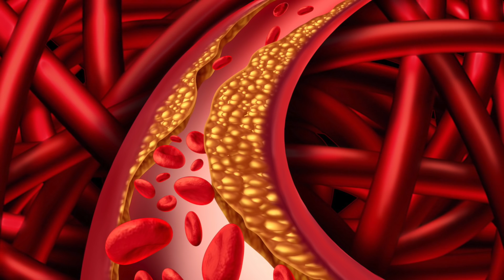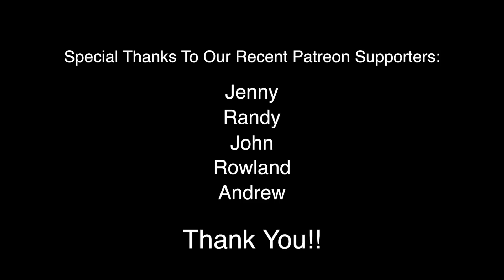Are New Cancer Drugs Working? This Will Surprise You!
Are new cancer drugs having any success?  Find out what a recent study is showing.  Also learn about a possible new autism connection as well as what nutrient in foods can help support your heart health.